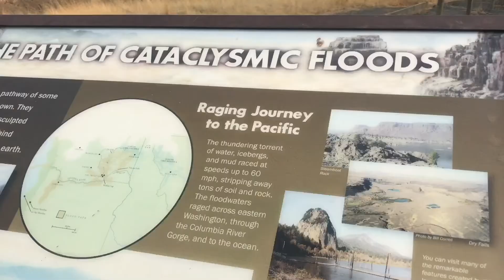SWIMMING AT PALOUSE FALLS